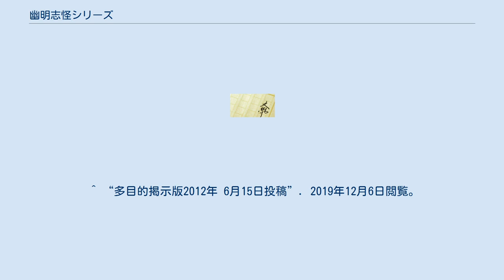幽明志怪シリーズ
『幽明志怪シリーズ』（ゆうめいしかいシリーズ）は、津原泰水による日本の小説のシリーズ。
集英社および筑摩書房より刊行されている。
 猿渡という男を語り手とした（一部例外あり）短篇の連作。
ホラーともミステリーともつかぬ不可思議なストーリー、主人公猿渡の飄々とした語り口（作者曰く、「センテンスの長い、饒舌で脇道に逸れがちな、それでいて度忘れの多い文章」）が特徴である。
 各短編は時系列順には収録されておらず、『猫ノ眼時計』巻末の年表で正確な時系列を確認することが出来る。
 2012年刊行の第3巻『猫ノ眼時計』で完結とされていたが、2019年11月、著者の開講する文章講座の同人誌『エビス・ラビリンス』に、新作短篇「エルビスさんの帽子」が寄稿された。
 以下を参照。
 ^ ちくま文庫『ピカルディの薔薇』「跋」。
 ^ 単行本『蘆屋家の崩壊』「跋」（ちくま文庫版では当該文は削除）。
 ^ “多目的掲示版2012年 6月15日投稿”. 2019年12月6日閲覧。
、ちくま文庫『蘆屋家の崩壊』「跋」。